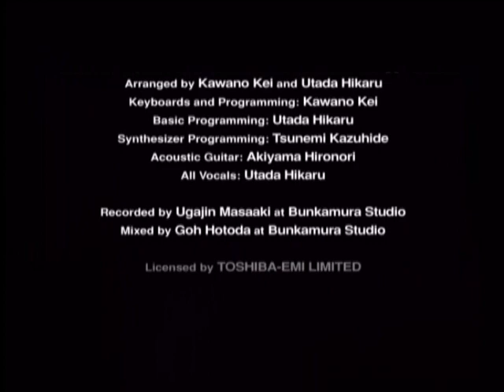Kingdom Hearts (ITA)-79- FINALE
Adesso lo...senza ombra di dubbio. Kingdom Hearts è.